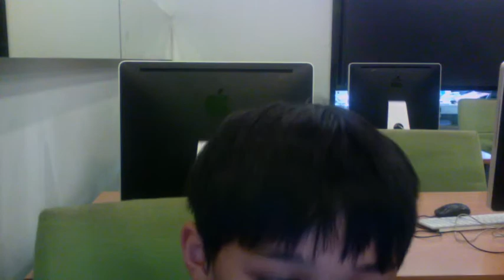RE2 iMovie Wong Xing You Sydney Discovery